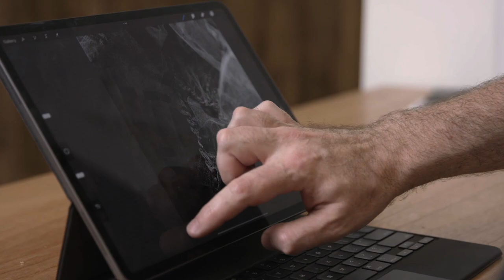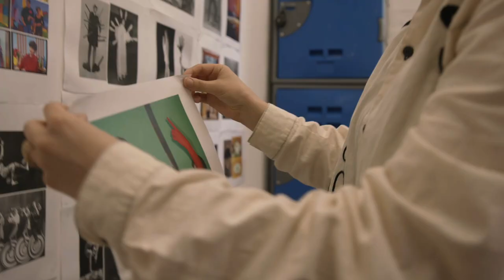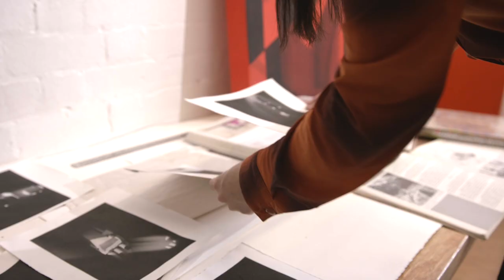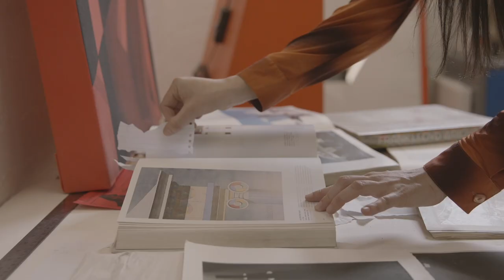Master of Contemporary Art | Victorian College of the Arts